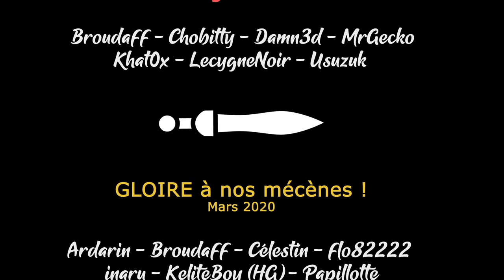[FR][LecygneNoir] Legend of Keepers - Ep20 - Une fuite bien satisfaisante !